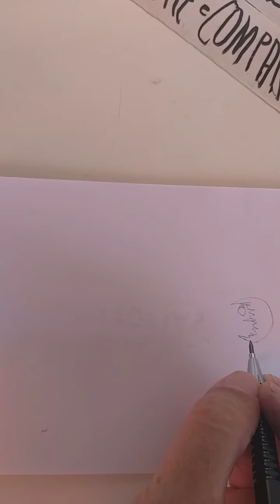How to Draw Anime. 06